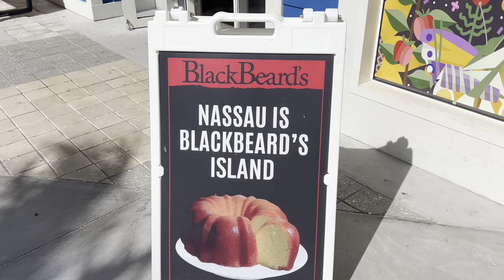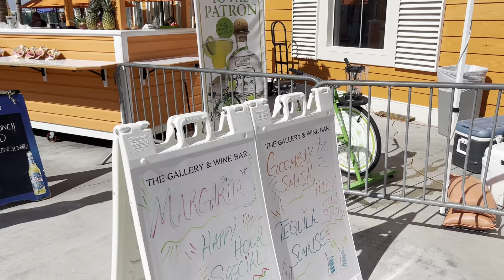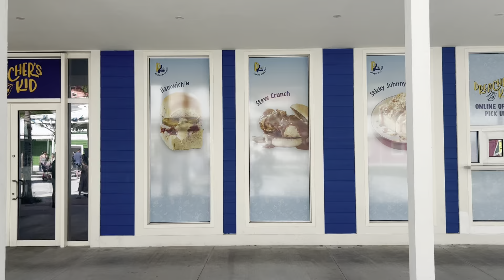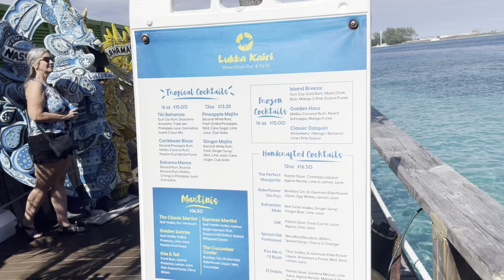Nassau Bahamas - Walking Downtown and World Famous Straw Market area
Visit to Nassau Bahamas walking the Downtown area and the world famous straw market.